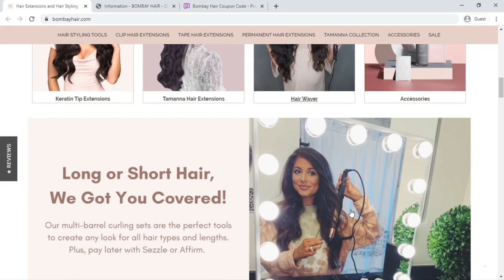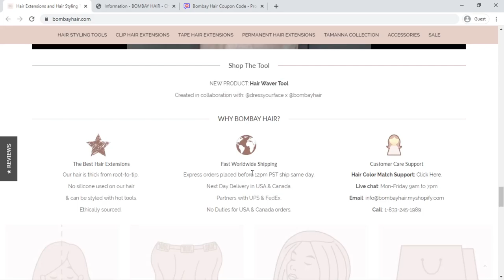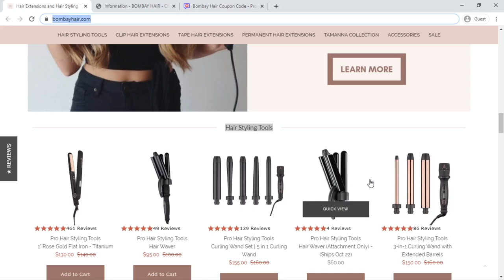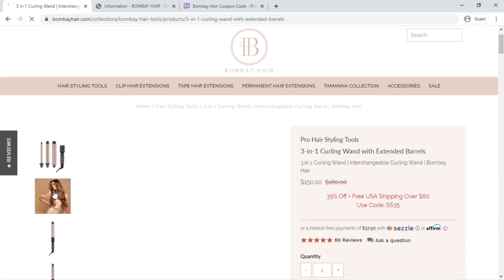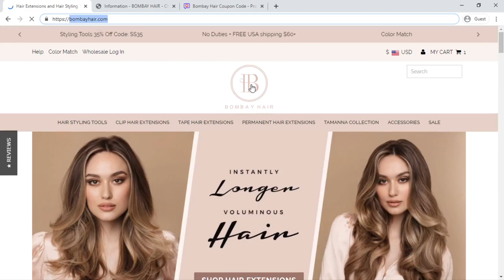BombayHair.com Coupon Code | Bombay Hair Website Tour Video [ReviewsOffers.com]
BombayHair.com Coupon Code| Bombay Hair Website Tour Video [ReviewsOffers.com]. Write your review on comment box or visit below website [ReviewsOffers.com] for add your reviews.